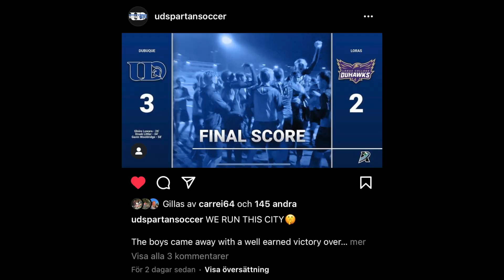ÅRETS STÖRSTA MATCH MOT LORAS COLLEGE! | COLLEGE VLOGG #3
Hoppas att du gillade vloggen!

Följ mina sociala kanaler här!

Ha det bäst så hörs vi snart igen!